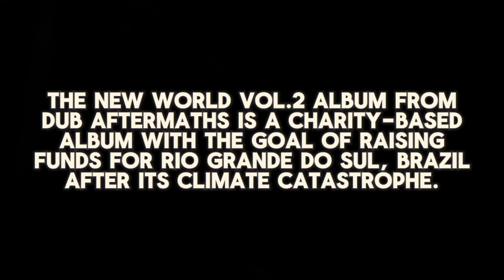KIBI - Stellaris (New Worlds Vol.2)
The song Stellaris, produced by KIBI (from Brazil) is part of the music compilation New Worlds Volume 2, made to raise funds for charity, especially for the victims of the natural tragedy of the floods in the state of Rio Grande do Sul in Brazil.

KIBI - Stellaris • Luiz Filipe, Brazil.

This is the second volume of our album New Worlds, the first volume of which was released in August 2022,
being the first release in the history of Dub Aftermaths. After almost two years, we finally released this volume,
introducing 30 artists. Without a shadow of a doubt, this is our biggest and best release yet.

New Worlds Vol.2 is dedicated to raising funds for the State of Rio Grande do Sul, in Brazil, which faced one of the
biggest natural disasters in the country in its entire history. A result of intense rains left more than 44 cities flooded,
1 million people affected, more than 100,000 homeless and hundreds of deaths. All funds we earn from this album,
and also from other projects on our label, will be used to purchase food, water, clothes and personal hygiene items to
be transported there.

Everything in this work was done voluntarily, be it the songs, the cover art, the visual videos and the promotions.
In other words, this project was done without us spending a single cent and we will not profit from it. Doing good for those
in need through something we are passionate about, which is music, is worth more than anything to us! Furthermore, any
further releases from the label will be for charitable purposes.

We hope you have a great experience listening to this entire comp, and if you want to support and help us so we can always
Art is our passion, and with it we will do the best for those in need!

We are Dub Aftermaths.
Thank you for being here!
A worldwide bass music label since 2022.
All funds are directed to charitable projects.